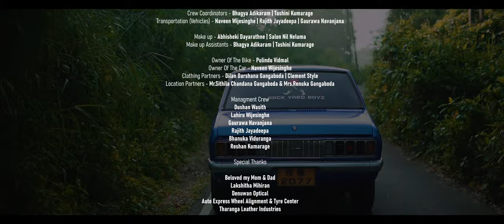Sahan Adikaram - Sihinaye (සිහිනයේ)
Performed by - 𝐒𝐚𝐡𝐚𝐧 𝐀𝐝𝐢𝐤𝐚𝐫𝐚𝐦
Lyrics - Sandali Pabasara
Music Composed - Chamath | Mihiran
Music Produced - Chamath Dissanayake
Mix n' Masterd By Chamath Dissanayake @CYCLESTUDIOS
Distributed By MREC Entertainment

Starring - Dilisha Punchihewa
                 Naveen Wijesinghe
                 Sahan Adikaram

DOP | Editor | Colorist - Vidura Vishwajith
Story By - Sahan Adikaram
Video Production - ShuttersFilms
Camera Assistant - Thisum Jayawardhane
Art Director - Pasindu Perera
Camera Equipments - Wave Art Laboratories

Production Manager - Tashini Kumarage
Production Assistant - Lahiru Wijesinghe
Crew Coordinators - Bhagya Adikaram | Tashini Kumarage
Trasportation (Vehicles) - Naveen Wijesinghe | Rajith Jayadeepa | Gaurawa Navanjana

Makeup - Abhisheki Dayarathne, Salon Nil Neluma
Makeup Assistants - Bhagya Adikaram | Tashini Kumarage

Owner Of The Bike - Pulindu Vidmal
Owner Of The Car - Naveen Wijesinghe
Clothing Partners - Dilan Darshana Gangaboda | Clement Style
Location Partners - Mr.Sithila Chandana Gangaboda & Mrs.Renuka Gangaboda
Managment Crew - Dushan Wasith | Lahiru Wijesinghe | Gaurawa Navanjana | Rajith Jayadeepa | Bhanuka Viduranga

Special Thanks

Beloved my Mom & Dad
Lakshitha Mihiran
Reshan Ranthush Kumarage
Shanaka Wijegunathilake
Denuwan Optical
Auto Express Wheel Alignment & Tyre Center
Tharanga Leather Industries